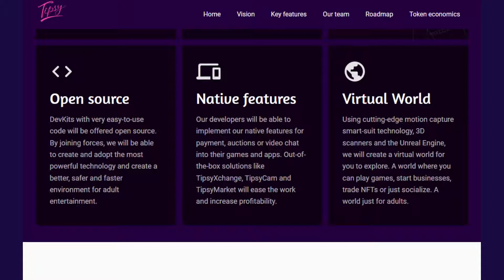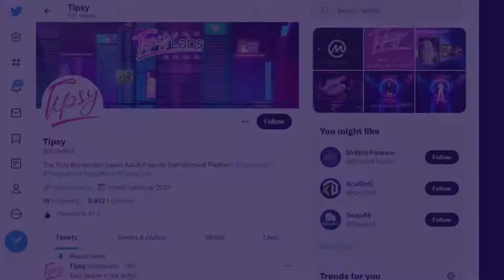Tipsy SCAM ALERT? Only For Those Who Don't Believe.